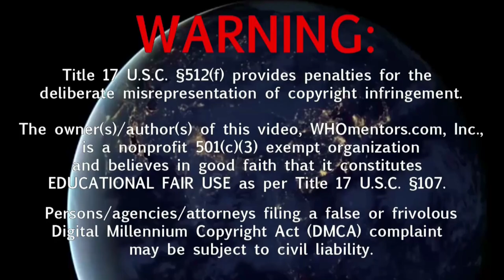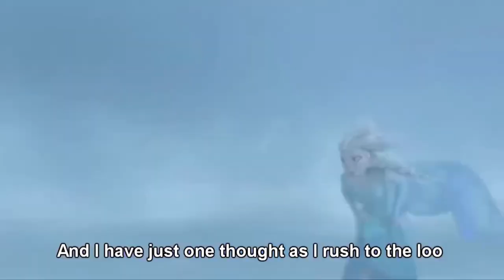Where Is Ivy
Ivy took her space ship her room and even the cat and she is gone.. just gone